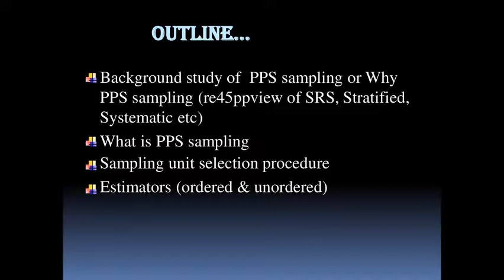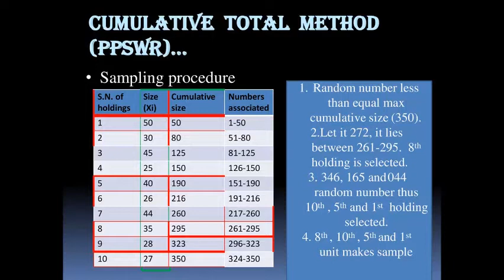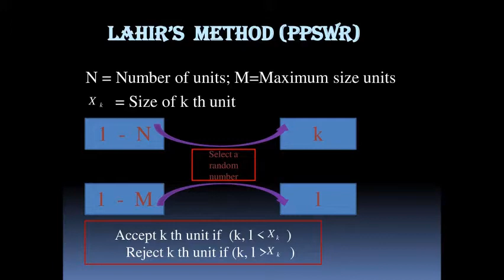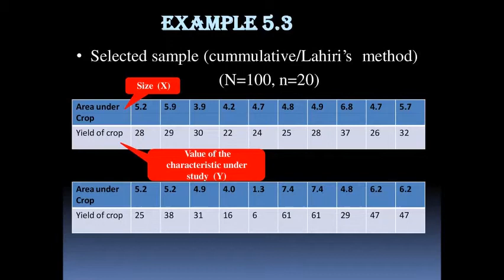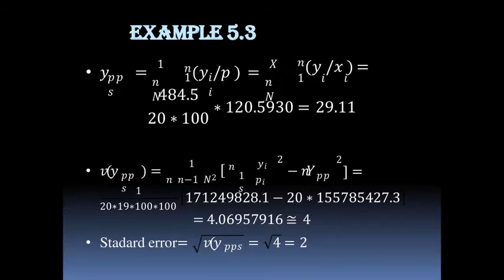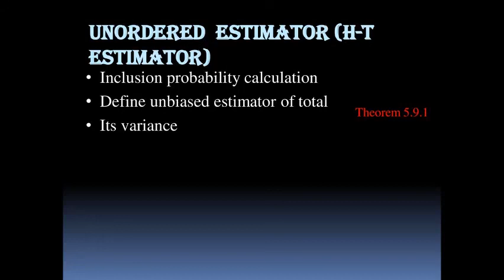PPS Sampling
You can download pdf. file PPS Sampling